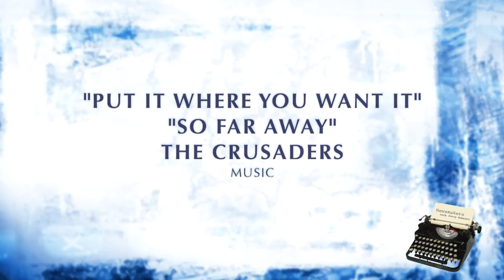Newsmaker journalist panel Sept. 4, 2019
The Dive Boat Disaster takes center stage on this new edition of Newsmakers, the first of our Fall Season.  But Jerry Roberts, Nick Welsh, Josh Molina, Delaney Smith, and newcomer Lizzie Rodriguez also get into the weeds about local political musical chairs, and what's up at SBCC.